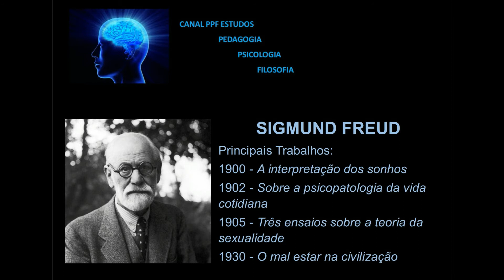GRANDES NOMES DA PSICOLOGIA - SIGMUND FREUD